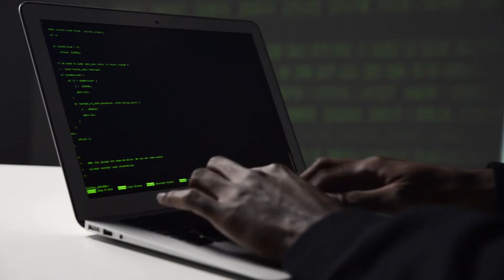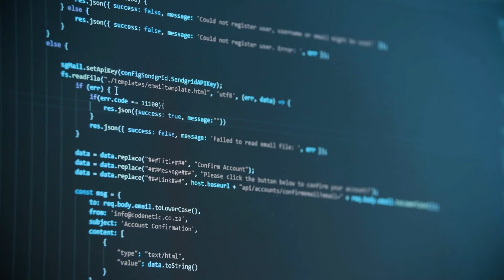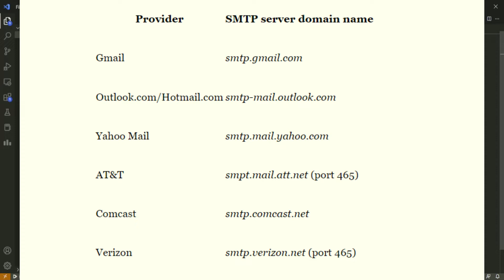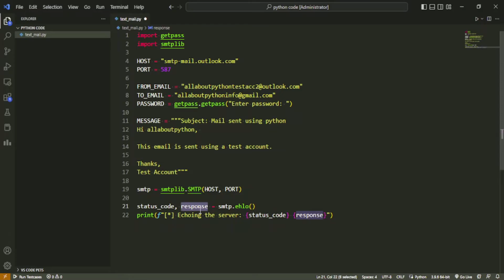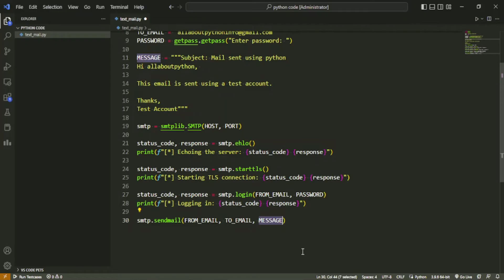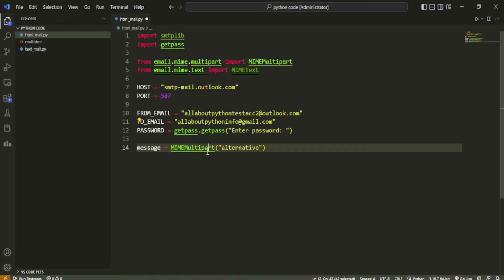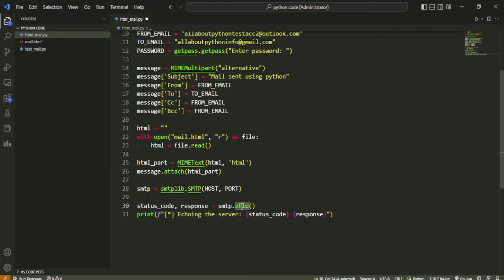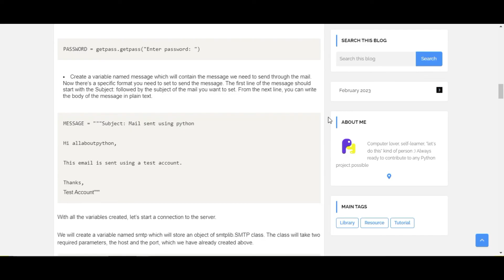How To Send Email In Python | Smtplib Tutorial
This video explains, with the tutorial, how to send email in python using smtplib and email package. This video covers sending plain text mail and mail with html content.

This video focuses on using outlook account (and also discusses why outlook accounts are better) to send email to any email account.

Chapters:
0:00 - Introduction
0:38 - Packages to use (smtplib and email)
1:14 - Why to use outlook account over gmail account
1:54 - Sending plain text mail in python
7:02 - Sending mail with html content in python
10:42 - Conclusion

smtp package
smtplib package
email package
email python script
email python outlook
send email python
smtp email python
email python tutorial
python email script
send email automatically python
itsallaboutpython
allaboutpython